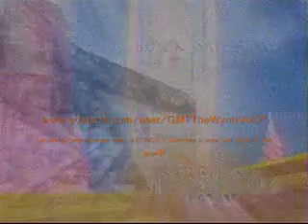GMA Black Saturday Morning Schedule 2016